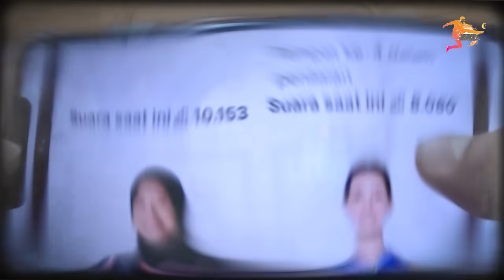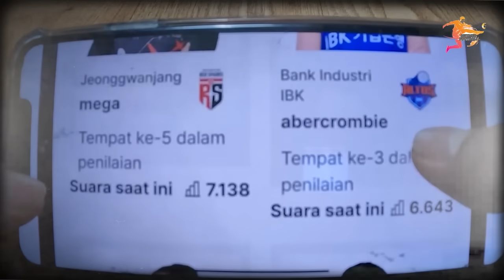MENGEJUTKAN! Megawati Hangestri Terpilih V-All Star Jalur MPV Meskipun Kalah Perolehan Suara?!!